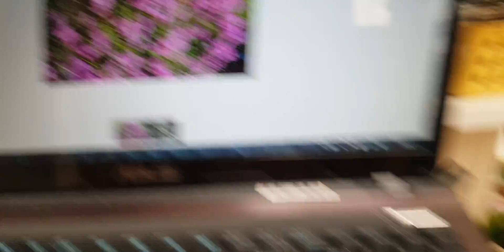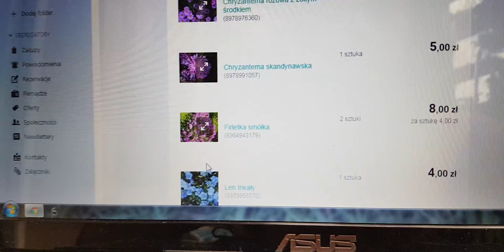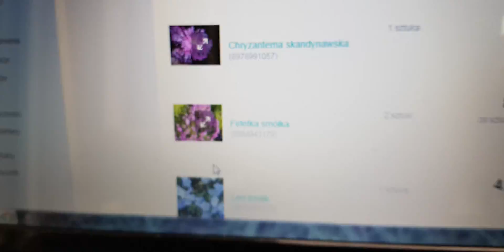Paczka od "jadzia66" Len trwały, Firletka smółka, Chryzantemy zimujace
7.III.2020r
Warto kupić wg mnie. Dorodne sadzonki.